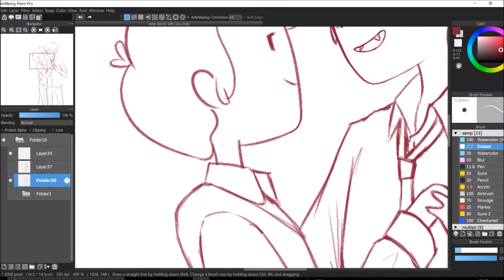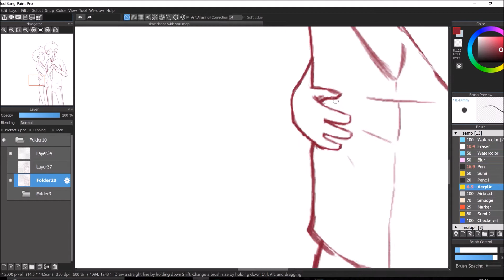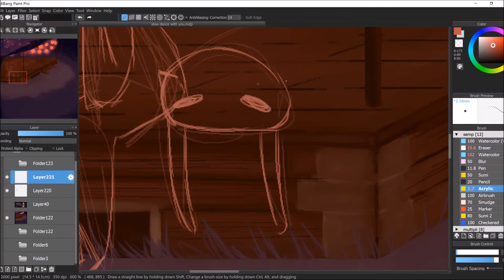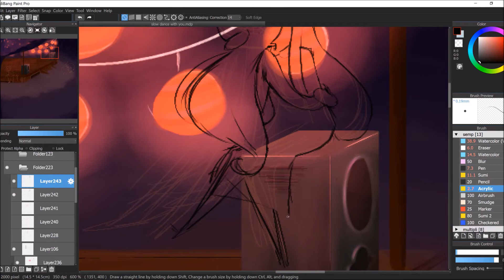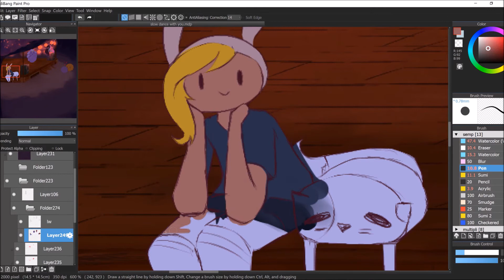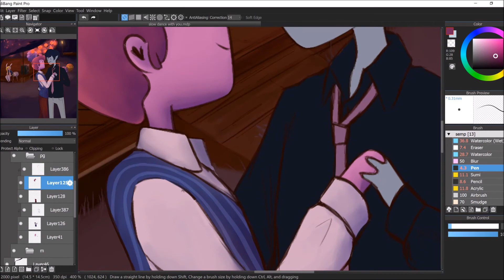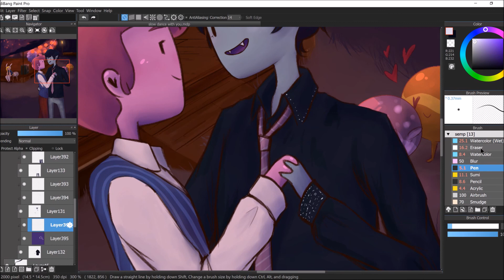[Adventure Time] Slow Dance With You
this was s pposed to be a short GumLee speedpaint,,,,,,,,,
to match Marceline's song,,,,,,,
and  t h e n

- I'm Just Your Problem, piano cover by Piano Festival

- Slow Dance With You, extended version by Ctrl Ult Delete

- Love Like You, music box cover by Musicbox Cover

★final image: whenever i post it